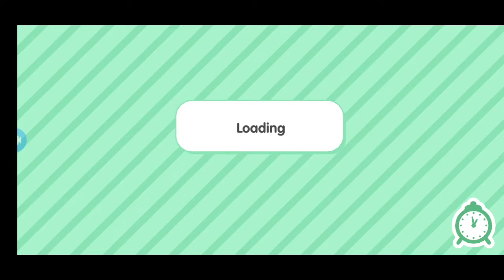toca life wendy home design the downtown loft into a Wendy's house